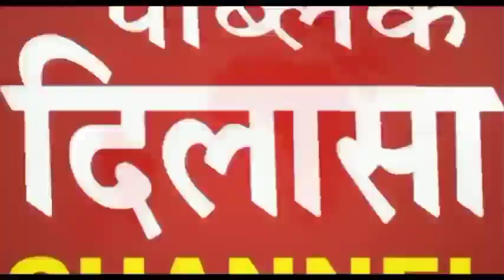संयुक्त किसान मोर्चा की कमेटी ने बुलाई इमरजेंसी मीटिंग